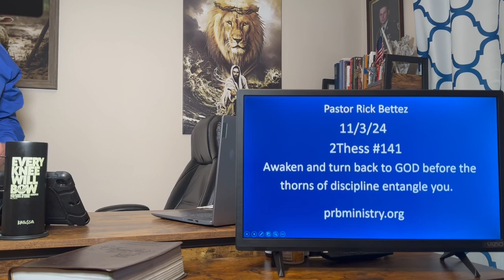Awaken and turn back to GOD before the thorns of discipline entangle you!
2Thess lesson #141; The Doctrine of Thorns has many principles all Believers need to awaken too. Looking into Isaiah 34, we see the thorns of discipline when the 7 years of Tribulation arrive.